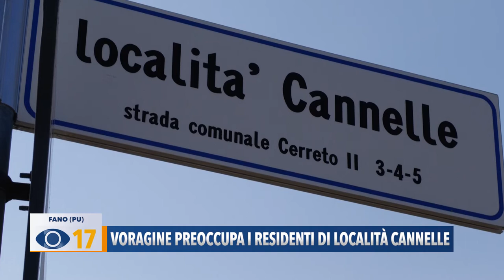Voragine preoccupa i residenti di località Cannelle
Una voragine si è creata nei giorni scorsi in una strada che collega 9 nuclei familiari. È successo in località Cannelle, sopra il centro abitato di Carrara. I residenti chiedono interventi prima che il tratto stradale ceda completamente.